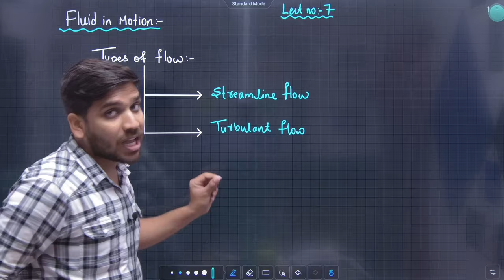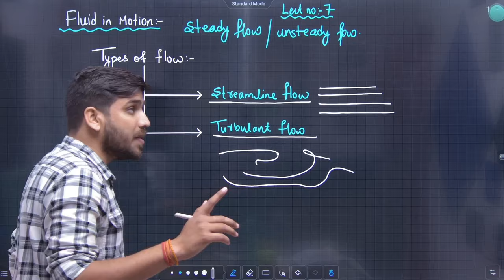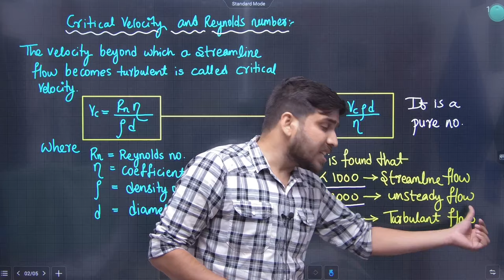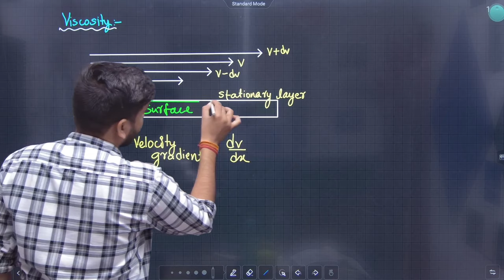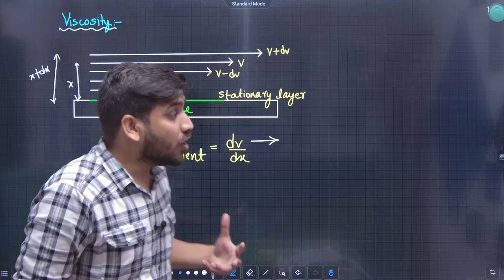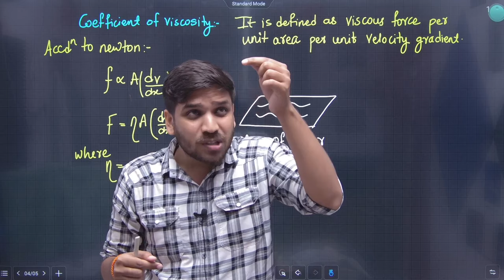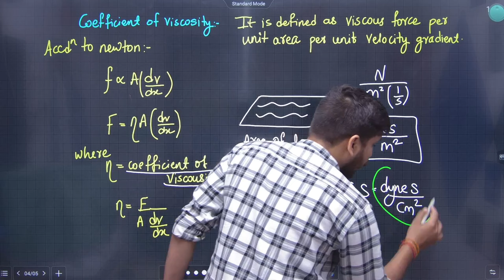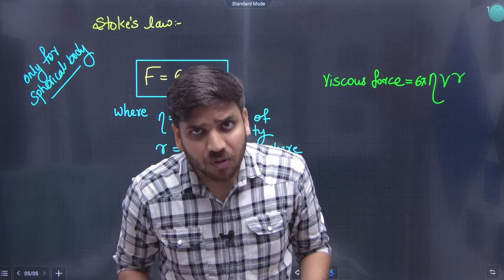12th Physics | Chapter 2 | Mechanical Properties of Fluids | Lecture 7| JR Tutorials